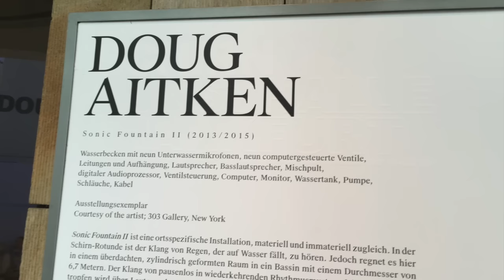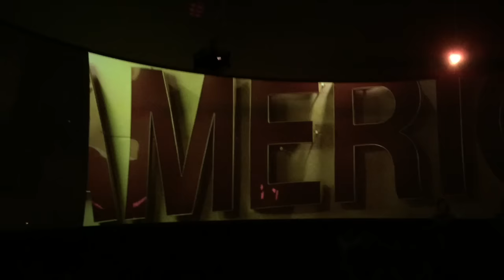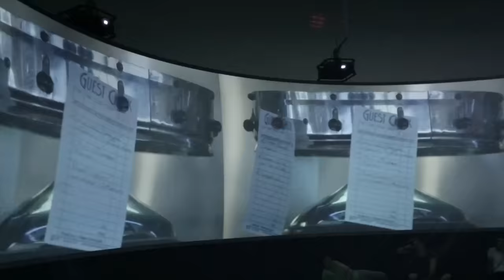Vlog / Влог: Праздник Майна и Фестиваль уличной еды + Музей (Elena S.)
Я всех приветствую на моем канале "une femme est une femme". Предлагаю вам провести выходные со мной и посмотреть как у нас проходит праздник Майна.